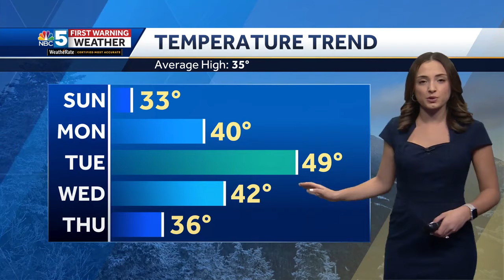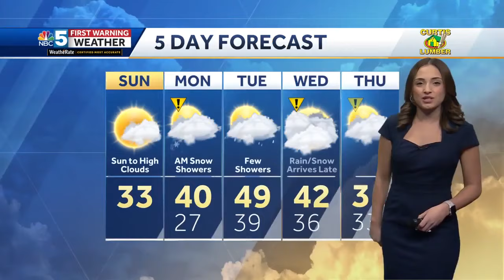Video: Cold start Sunday, cloudy afternoon (12-15-24)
Marissa has the latest!